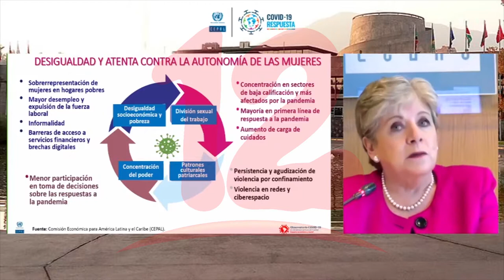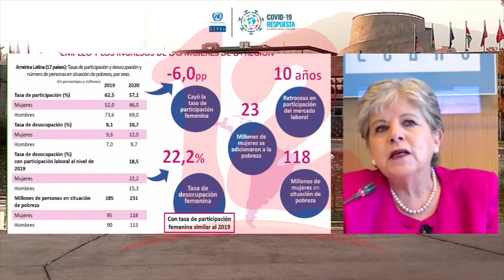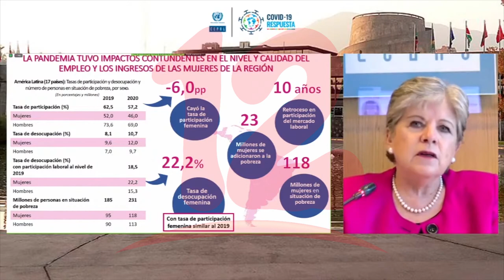Pandemia del covid-19 agudizó las brechas de desigualdad laboral en la región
NosResistimosAlEmbargo Pandemia del covid-19 agudizó las brechas de desigualdad laboral en la región.